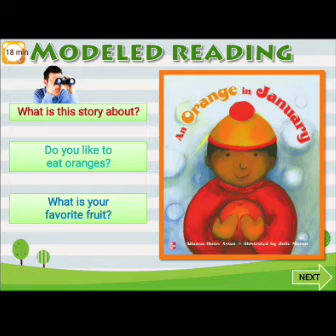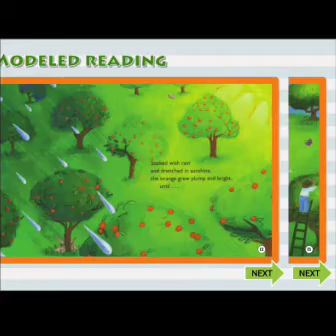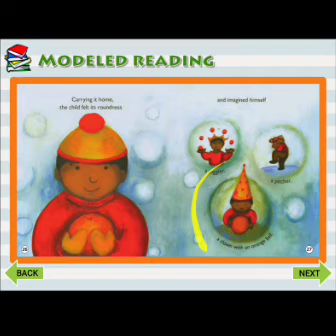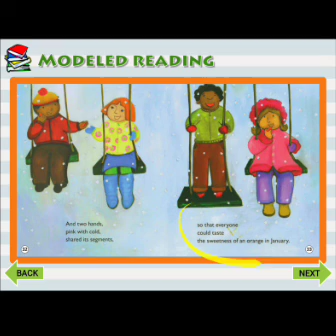An Orange in January - Relax and Study English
In this video, we'll read a book together.